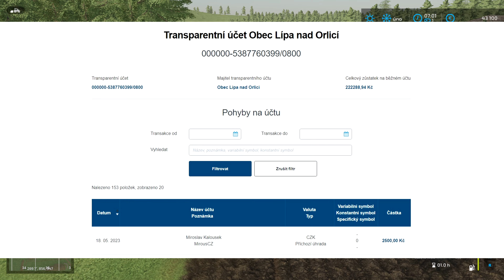Fs22 , NoMansLand - informační video o penězích od Vás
Ahoj Démoni. Zdravím Vás u informačního videjka , kde si popovídáme o penězích od Vás. Děkuju Vám všem za podporu.